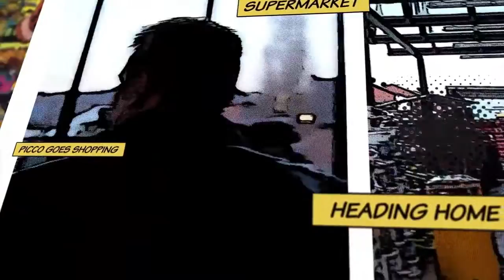Picco Light My Fire Club Mix